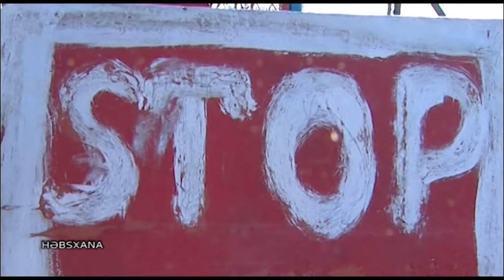Ömürlük məhkum olan iki qardaşın zindan yaşantıları